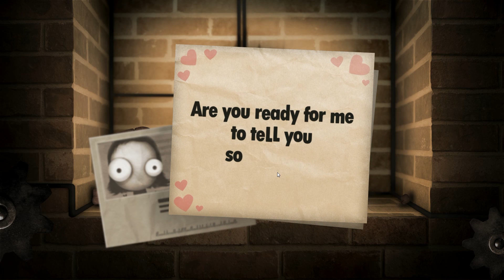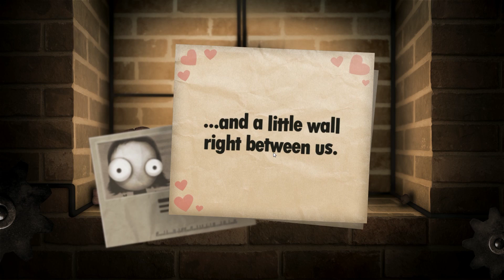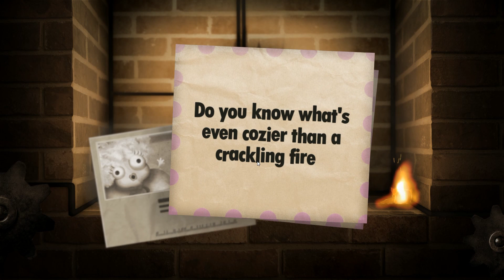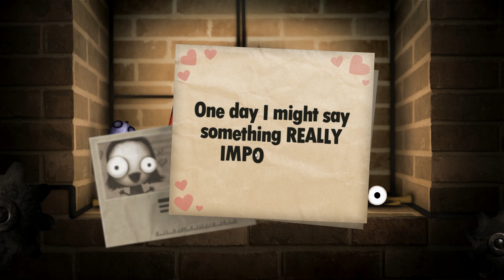Little Inferno - Part 3 - COLOURFUL FIRE & MORE COMBOS